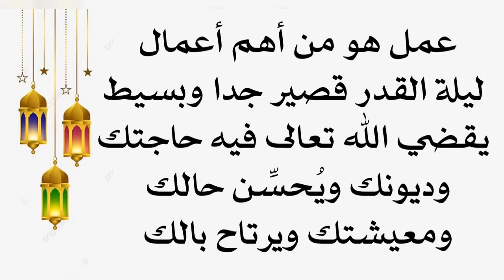من أهم أعمال ليلة القدر قصير جدا وبسيط يقضي الله تعالى فيه حاجتك وديونك ويُحسِّن حالك ومعيشتك